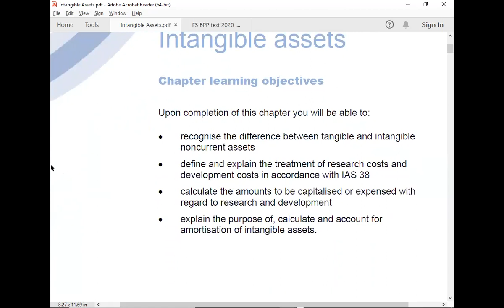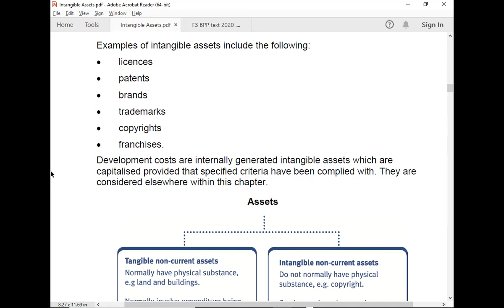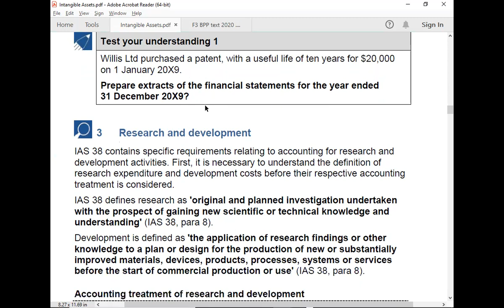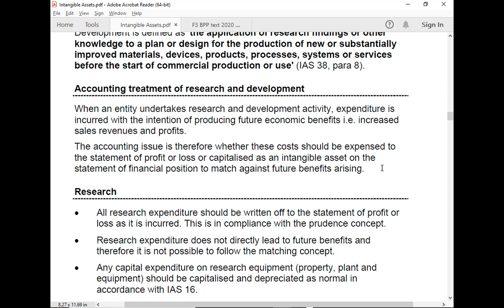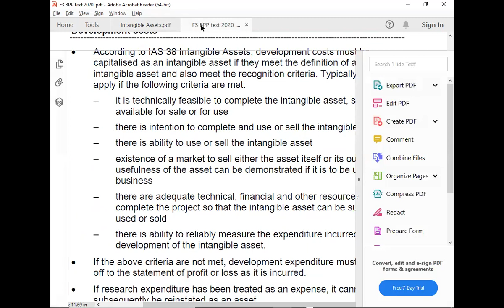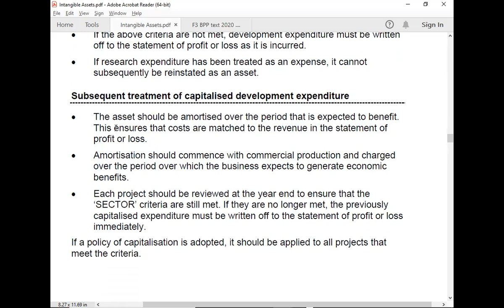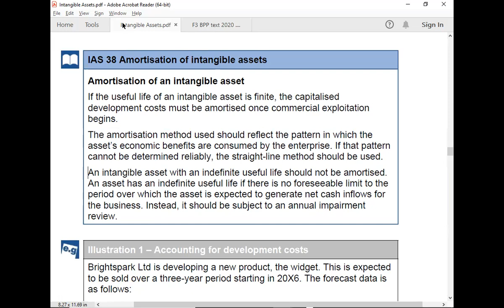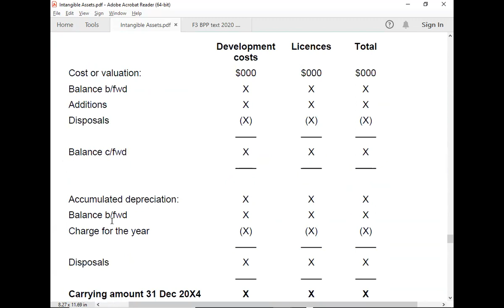ACCA F3 IAS 38